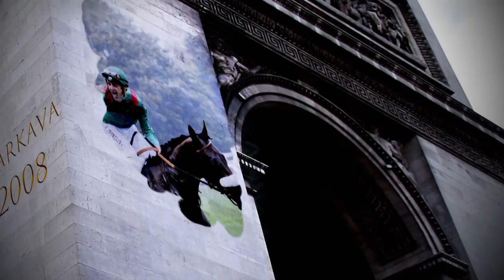Sea The Stars, Zarkava and Dancing Brave - Matt Chapman's Top 10 Prix de l'Arc de Triomphes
We're on the verge of another classic Prix de l'Arc de Triomphe, which means we get to go down memory lane and look back at some of the greatest renewals of the race! From Sea The Stars to Zarkava to Dancing Brave, there've been a host of legends created in the ParisLongchamp spectacular, and Matt Chapman has chosen his top 10 runnings of the race.